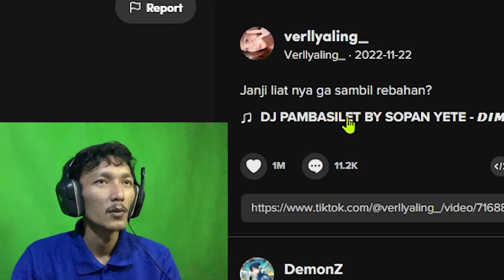janji gak sambil rebahan nontonya'